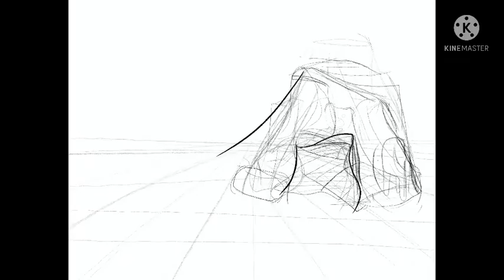Pillow Fort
DrawDay is a mini series where i post here all my random drawings every Fridays or Thursdays, sometimes any day i can post

App i used to draw: Procreate
Device drawn on: Ipad
Editing app: KineMaster

This drawing is actually an old drawing i did on February 20 2021, the name of the drawing was originally called Nostalgia, but I changed it to Pillow Fort, since the pillow fort is the main focus of the drawing.